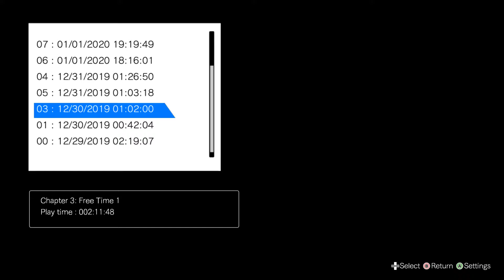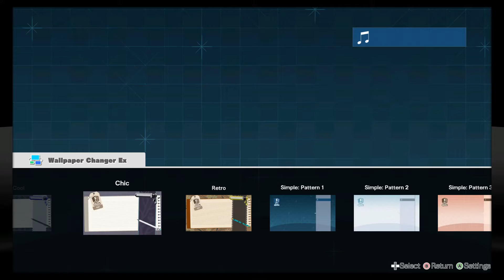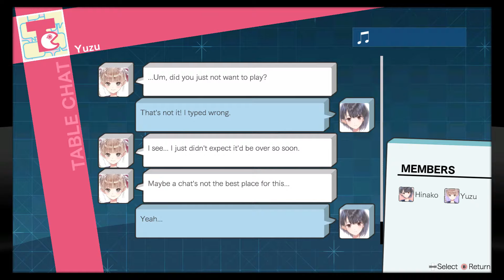BLUE REFLECTION part28